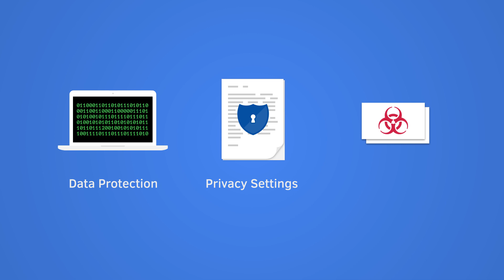Network and Information Security Quiz at ENISA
The European Cyber Security Month is an EU advocacy campaign that promotes cyber security among citizens. Every October, ENISA invites you to learn more about Cyber Security. Take a quiz to check how up to date you are with Network and Information Security.